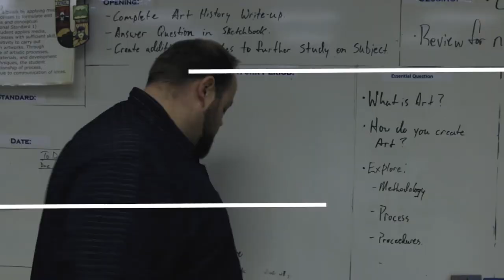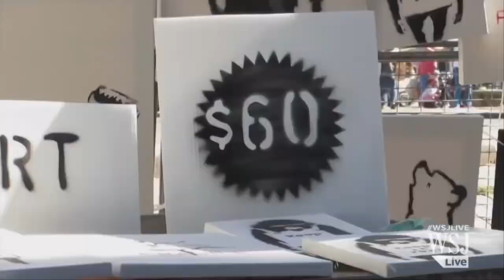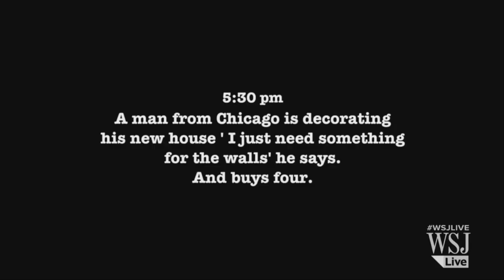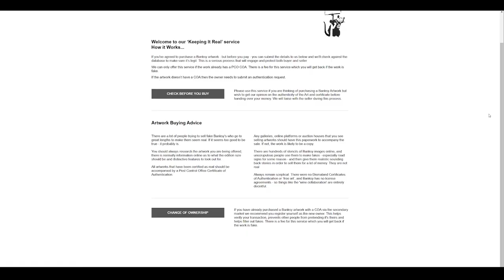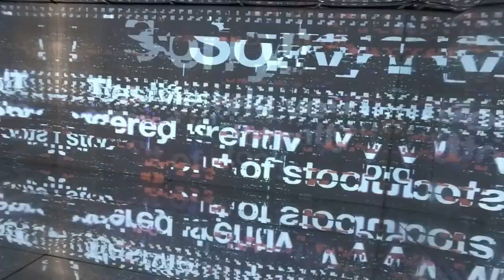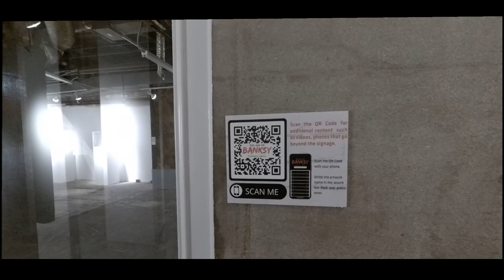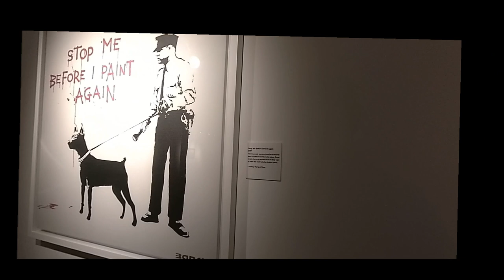Touring The Art of Banksy part 1 | Virtual Field Trips | University of YouTube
Category
Education